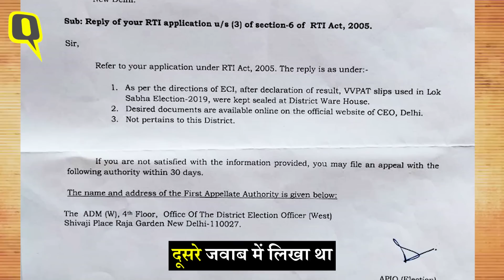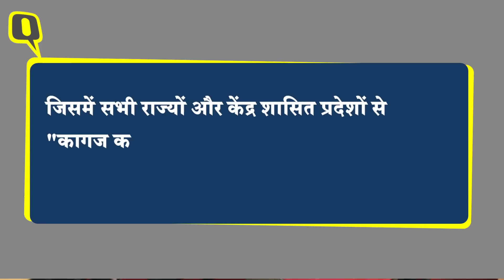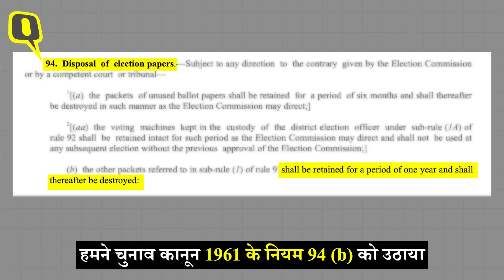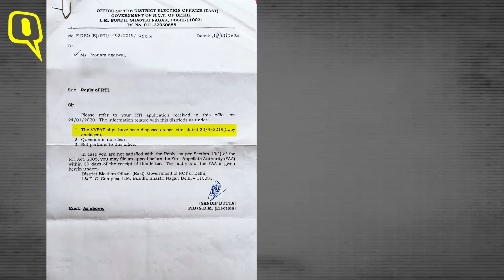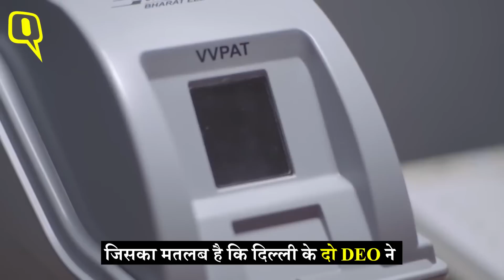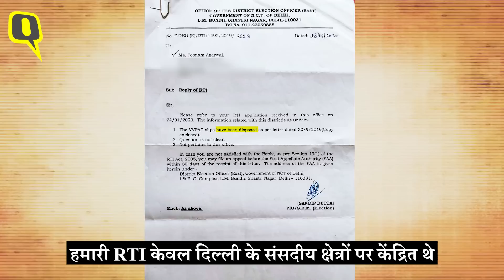2019 आम चुनाव की VVPAT पर्चियां कहां हैं? EC के 3 जवाब!!! Quint Hindi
एक RTI सवाल, लेकिन कई जवाब- हैरान हो गए ना!?  हां, हम भी. क्विंट ने जनवरी 2020 में दिल्ली के मुख्य चुनाव अधिकारी से एक आसान सा सवाल पूछा था- "कृपया दिल्ली की सभी सात सीटों में 2019 के लोकसभा चुनावों में इस्तेमाल होने वाले VVPAT पर्चियों को जांचने की अनुमति दें." लेकिन हमें दिल्ली के पांच जिला निर्वाचन अधिकारियों या कहें DEO से, तीन अलग-अलग RTI जवाब मिले.
VVPAT # EC